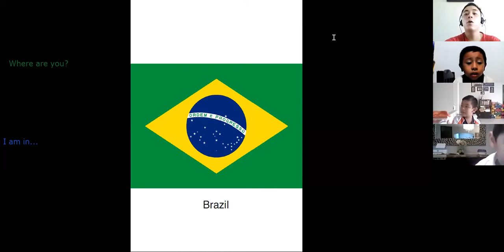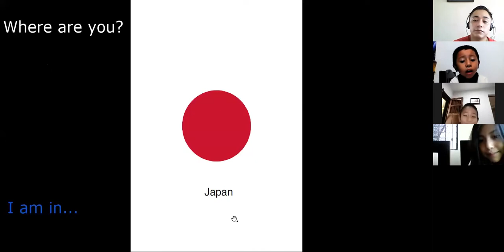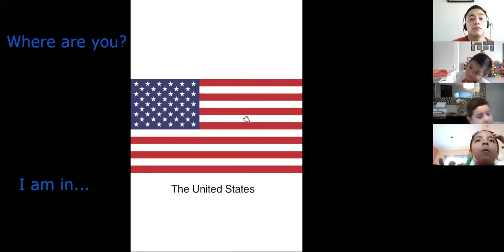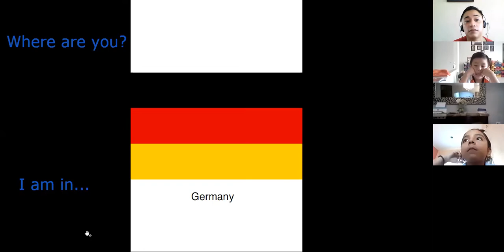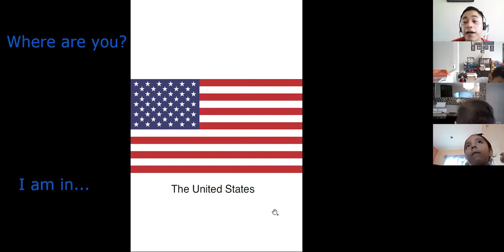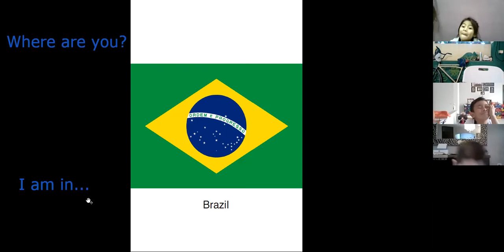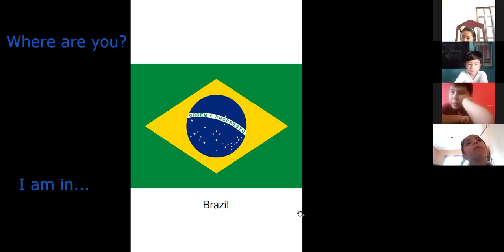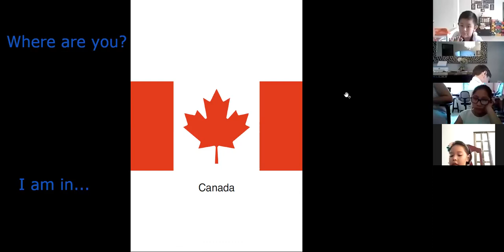Inglés Primer Grado (Oct 25, 2021)